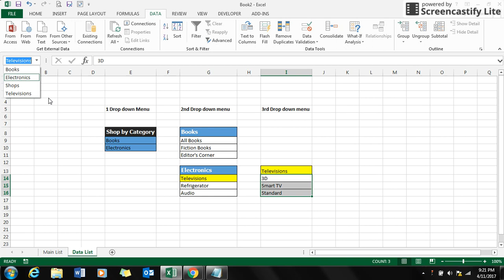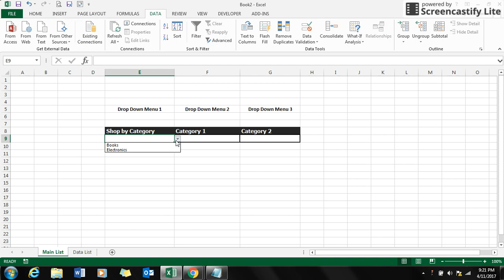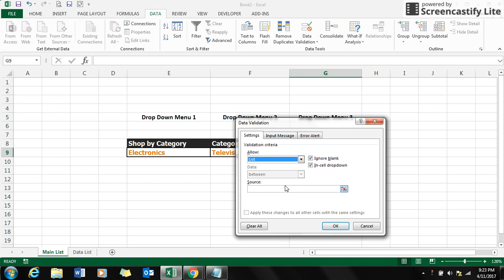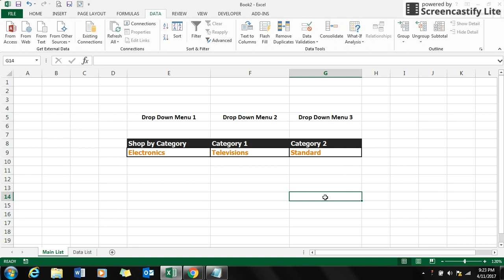Multiple dependant drop down list using Data validation in Excel 2013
- Click the link to know more